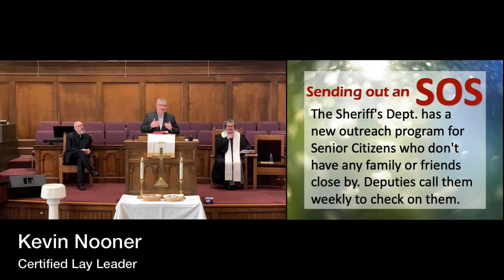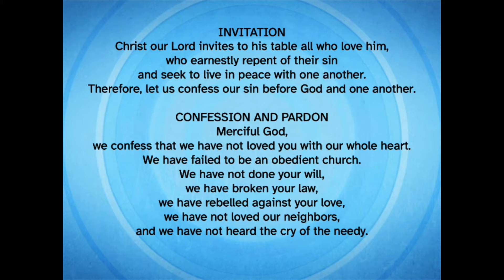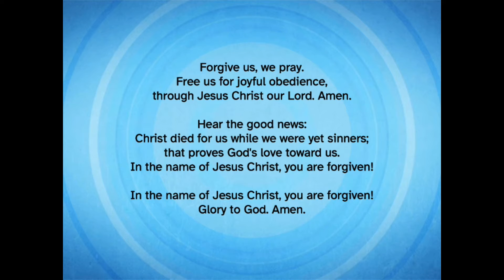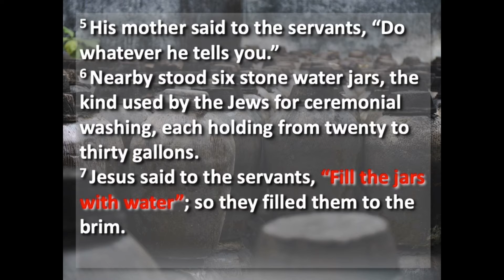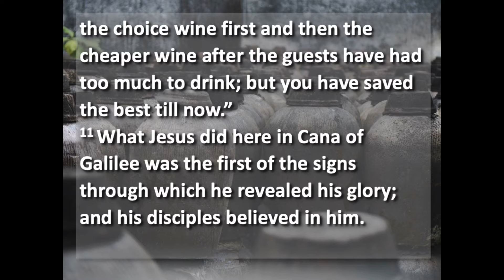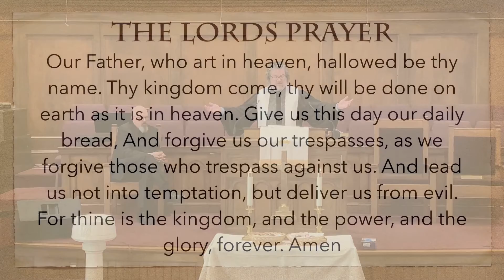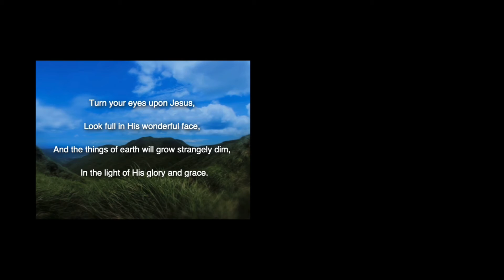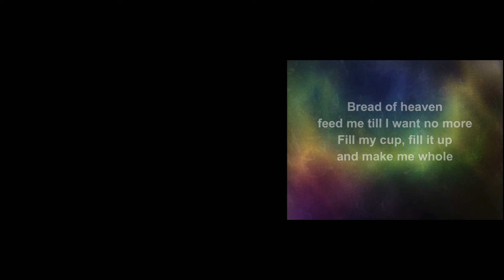HD Morning Worship March 07, 2021 11am Third Sunday of Lent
from Springfield First United Methodist Church

Communion Sunday

Rev. Jerry K. Wallace
"Empty and Filled"
John 2:1-12

511 S. Oak St.

Copyright by permission CCLI# 1654868